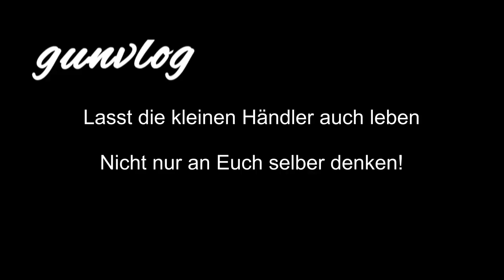gunvlog - Lasst die kleinen Händler auch leben